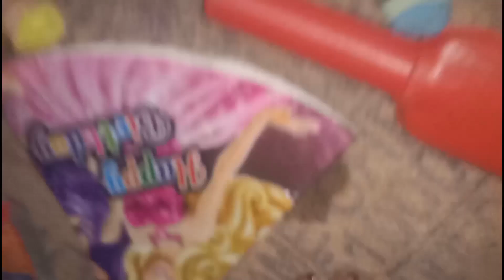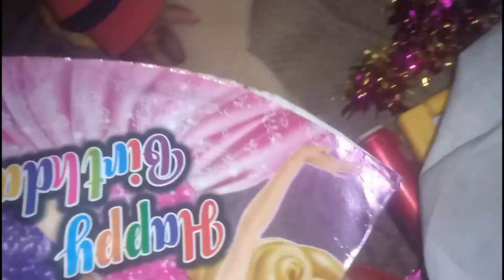शूध्द शाकाहारी भोजन बन रहा है मेरे यहां, अगर आप लोगों को खाना है तो आ जाइए